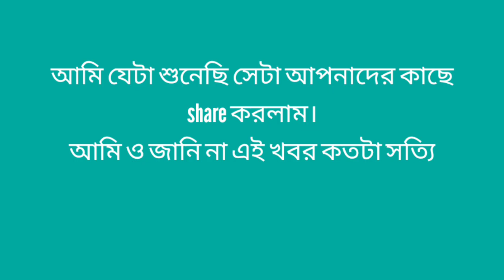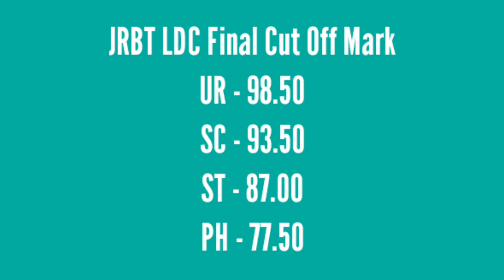JRBT Result ।। JRBT going to release group c result very soon,